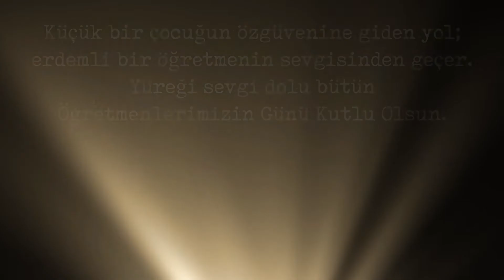Öğretmenler Günü - ATLIKARINCA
Küçük bir çocuğun özgüvenine giden yol; erdemli bir öğretmenin sevgisinden geçer.
Yüreği sevgi dolu bütün “Öğretmenlerimizin Günü” Kutlu Olsun.